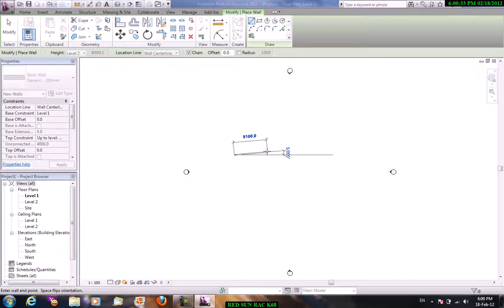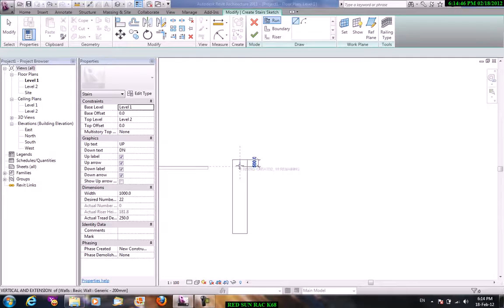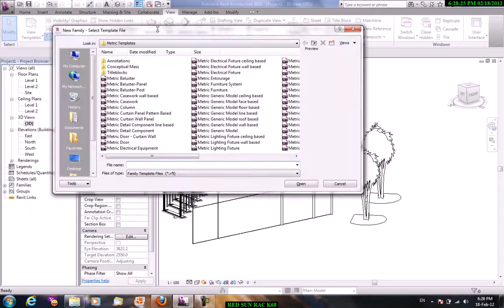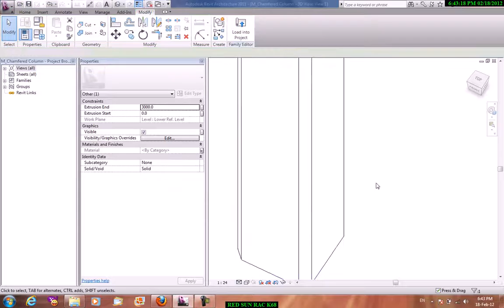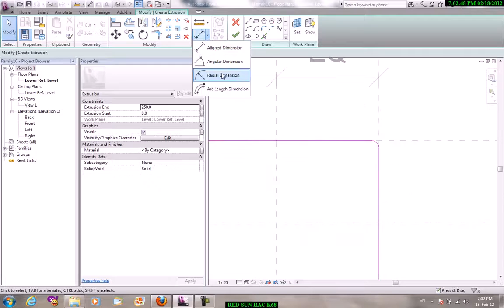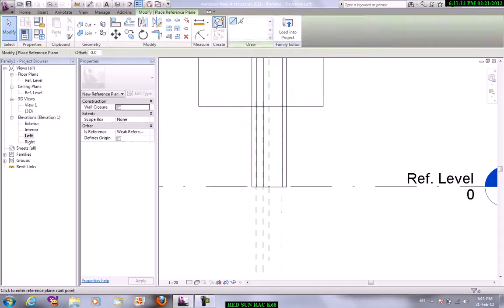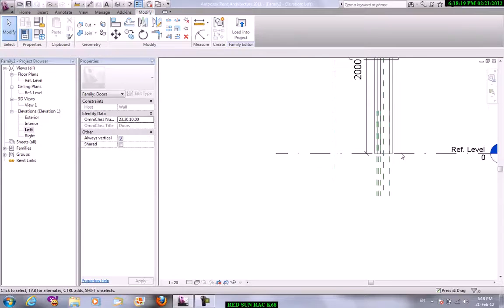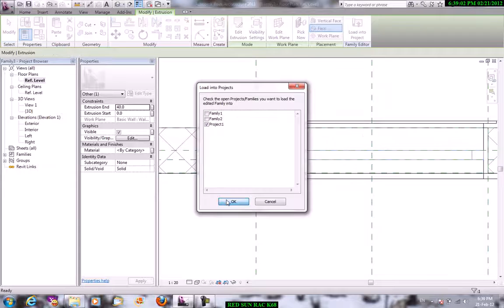Học Revit Architecture Bài 8